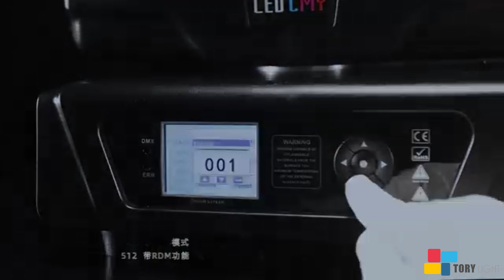New LED CMY 500W CTO 3 In 1 Moving Head Light